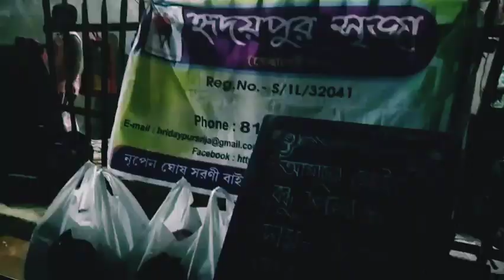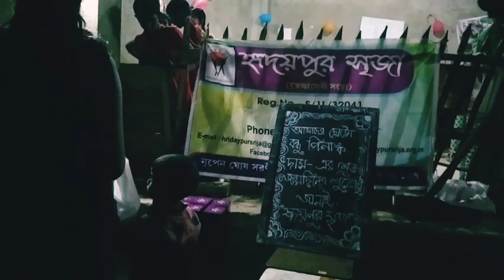aj ngo te birthday celebrate